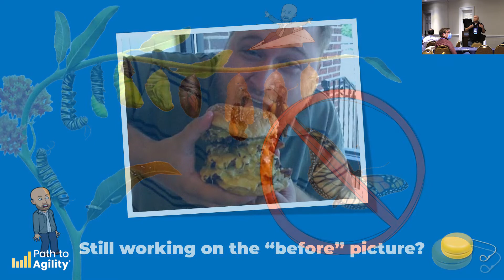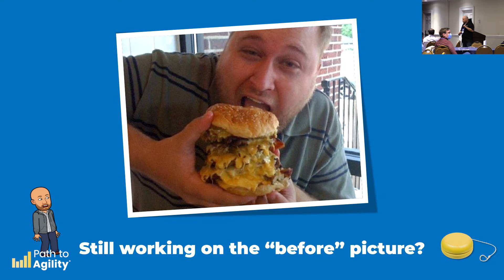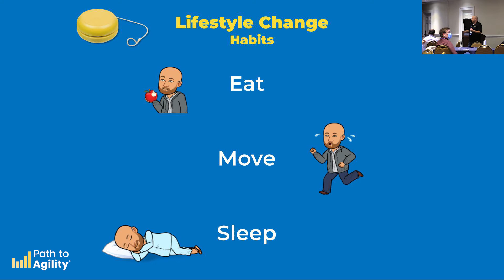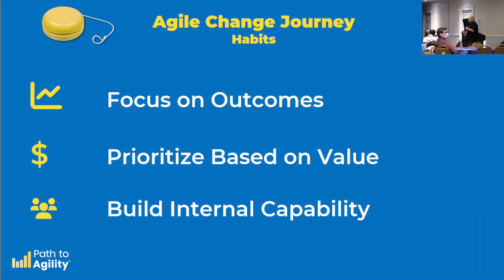The Yo-Yo Transformation: Agile2022 Lightning Talk with Seth Ely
In this video, Path to Agility Product Manager Seth Ely speaks at Agile2022 Nashville on what he calls the ‘Yo-To Transformation’ and how to make sustainable changes along your Agile journey.

Path to Agility is an outcomes-focused approach, creating exactly the kind of sustainable changes needed to make your transformation stick. Learn more about our software product Navigator here or request a demo today.